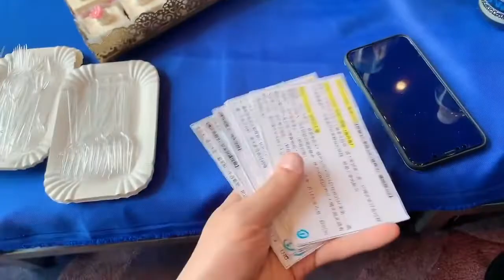TANGRAM - 队员自制高茂桐生日会视频 Happy Birthday to Gao Maotong!